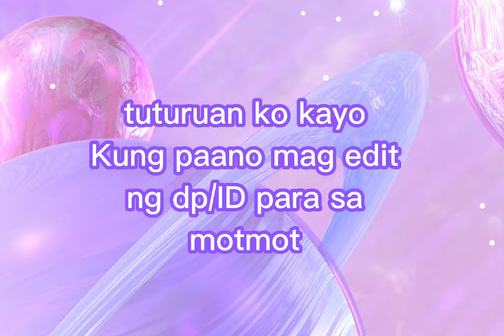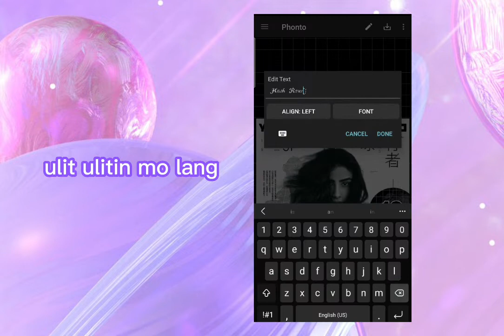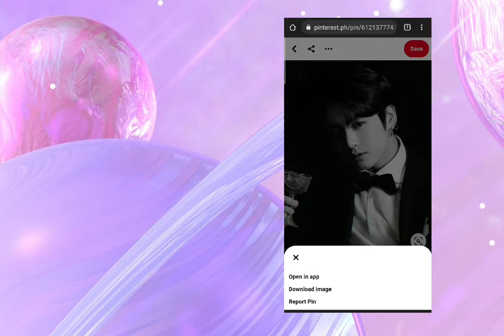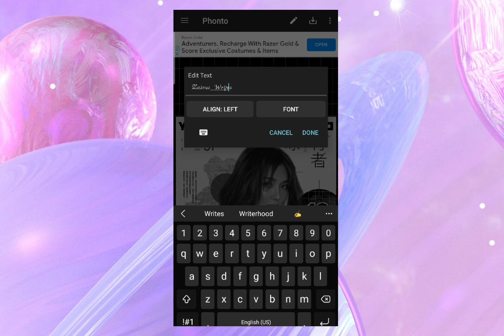How To Edit DP/ID For Motmot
[    𝐓 𝐔 𝐓 𝐎 𝐑 𝐈 𝐀 𝐋  #4   ]
How to edit motmot dp/id

☆DAILY REMINDER☆
•drink plenty of water
•always wash your hands

☆CREDITS☆
BG: pinterest

How to make motmot dp
How to edit monthsary dp
Motmot dp
Hood dp
Rpw
Rp
Edit
Roleplay
Roleplayworld
Tuts
Tutorial
Aesthetic
Cute
Gang id
How to edit gang id
How to make gang id
Dp act
Trending
Viral
Frame
dp edit
hood uniform
monthsarry, anniversary dp
motmot dp